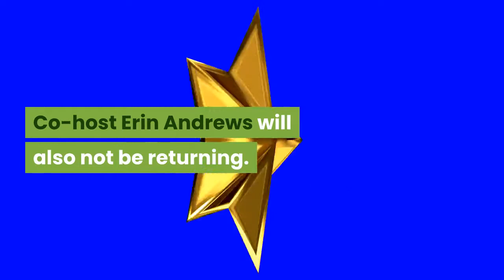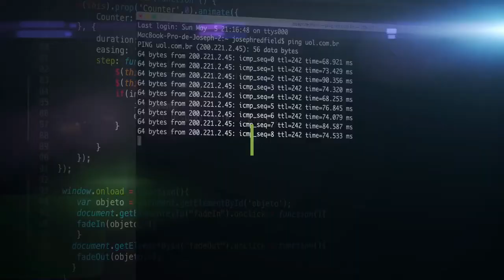Tom Bergeron not returning as host of 'Dancing with the Stars'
Posted: Jul 14, 2020 4:22 AM EDTOriginally Published: 13 JUL 20 21:35 ETBy Sandra Gonzalez, CNN(CNN) -- It's the end of an era on ''Dancing with the Stars.''Longtime host Tom Bergeron on Monday broke the news that he will not be returning to the dancing competition show after 15 years in his role. Co-host Erin Andrews will also not be returning. The decision comes as ABC and BBC Productions, which produce the series, say they are heading in ''a new creative direction.''''Tom Bergeron will forever be part of the Dancing with the Stars family. As we embark on a new creative direction, he departs the show with our sincerest thanks and gratitude for his trademark wit and charm that helped make this show a success,'' the companies said in a joint statement. Regarding Andrews, the statement said, ''we appreciate all that she brought to the ballroom.''''Fans have been rooting for her since she originally competed as a contestant back in 2010, and her signature sense of humor has become a hallmark of the show,'' the statement added. In a tweet, Bergeron called his tenure ''the most unexpected gift of my career.''''I'm grateful for that and for the lifelong friendships made. That said, now what am I supposed to do with all of these glitter masks?'' he wrote. Bergeron has been host of ''Dancing with the Stars'' since the show began in 2005 and has won an Emmy for his work. Andrews has hosted since 2014.